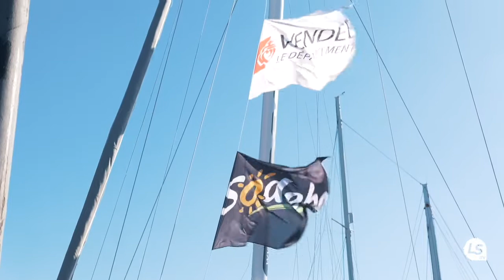Les bateaux du Vendée Globe pour les nuls, visite guidée avec le skipper Xavier Macaire !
Dans le huit clos de ce village du Vendée Globe confiné, incroyable visite guidée des pontons avec Xavier Macaire, quelques poignées d’heures avant le départ.

Ces dernières années je m’étais un peu éloignée du Vendée Globe, Xavier Macaire a su me faire redécouvrir pourquoi, même lorsque certains bateaux ressemblent un un vaisseau spatial, cette course reste fascinante . Merci à lui, et bon vent à ses confrères qui prendront demain matin le départ d’un des seuls grands évènements sportifs mondiaux maintenus en cette étrange année 2020. Il part non pas d’une grande capitale mondiale mais des Sables D’Olonne, en Vendée , aux yeux du monde entier plus que jamais la capitale mondiale de la course au large . Bon vent ! Pourvu que l’on puisse être dans le chenal, heureux du printemps qui arrive et avec moins de virus à votre retour ! Aida